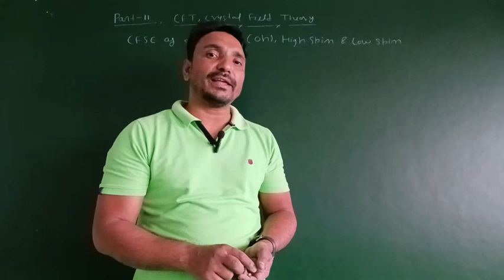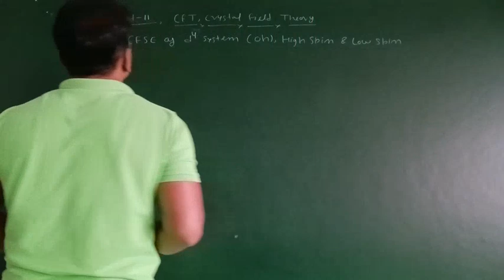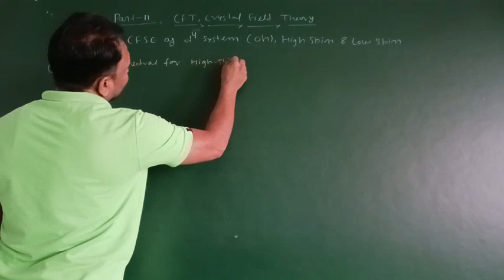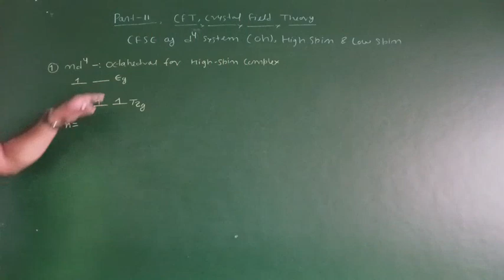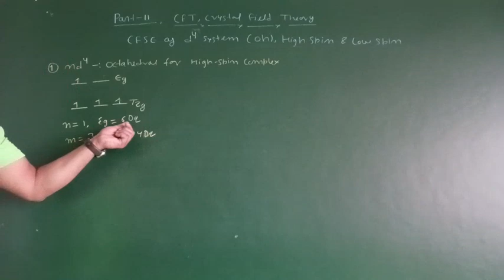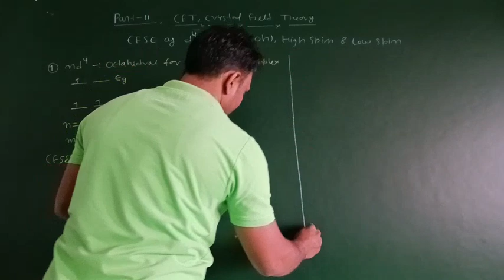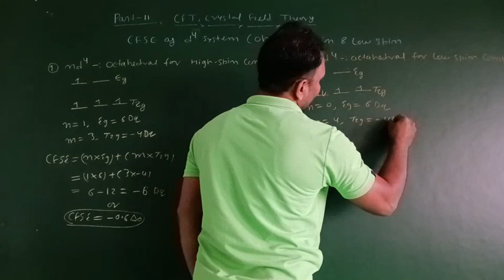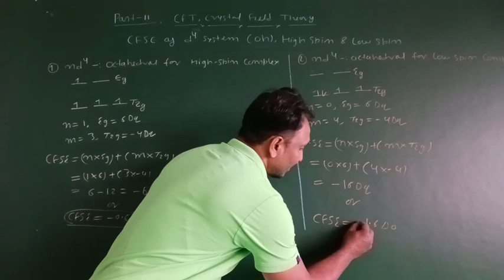CFSE of d4, Octahedral for High-Spin & Low-Spin, Crystal Field Theory (CFT), Part-11